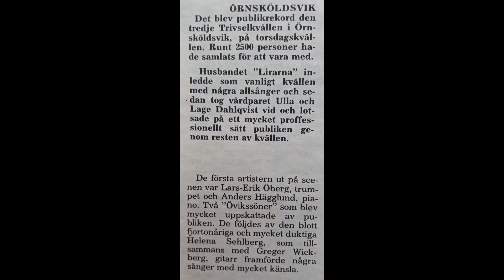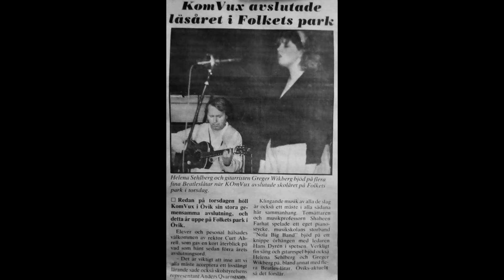Here, There and Everywhere - Helena Sehlberg & Greger Wikberg